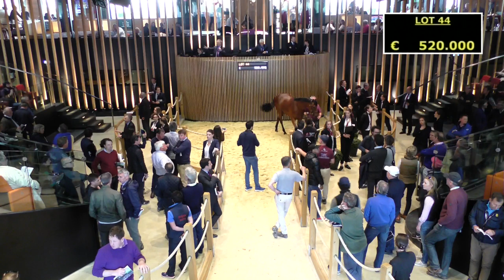Top Price N°3 - 550 000E - N(Ponte Di Legno 2015) - M15 - Arqana Breeze Up Sale 2017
Arqana Breeze Up Sale 2017
Top Price N°3 - Lot 44
N(Ponte Di Legno 2015) - M15
550 000E - RICHARD O'GORMAN BLOODSTOCK LTD